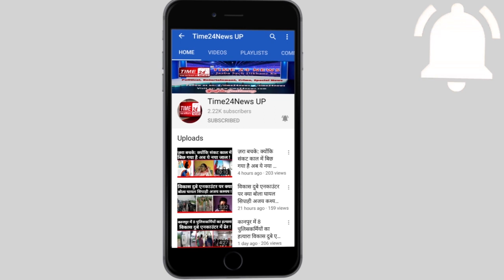बच्चा मर गया बंदरिया लाश को चिपकाकर घूमंती रही, देखकर जानवर भी रो देगा !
बंदर की संवेदनशीलता बनी नज़ीर...

बुलंदशहर: अपने मृत बच्चे को कलेजे से चिपकाकर गमजदा बंदर के घूमने का वीडियो सोशल मीडिया पर जमकर हो रहा वायरल।

दो दिन से कलक्ट्रेट और कलक्ट्रेट के आसपास बंदर अपने मृत बच्चे के शव को कलेजे से चिपकाए भटक रहा इधर-उधर।

कलेजे से चिपकाए इधर उधर घूम रहे बंदर को देखने के बाद इंसान की बेरुखी और बंदर के अपनेपन की लोग कर रहे हैं चर्चा।

बुलंदशहर कलक्ट्रेट का बताया जा रहा है घूमते बंदर का वीडियो।